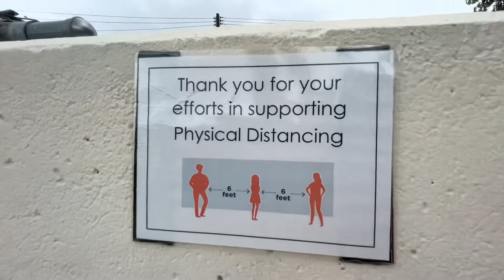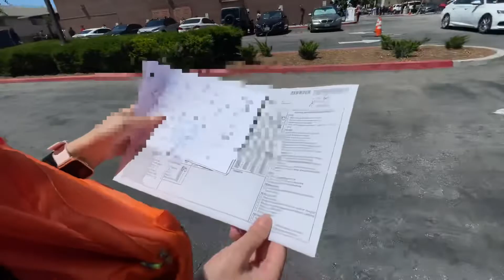59歲大姐第一次加州路考通過實錄｜大姐路考通過扣8分太厲害啦｜Bellflower 考場｜路考前注意事項及考場特點介紹｜考場練習｜路考成績單分析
59歲大姐第一次加州路考通過實錄｜大姐路考通過扣8分太厲害啦｜Bellflower 考場｜路考前注意事項及考場特點介紹｜考場練習｜路考成績單分析